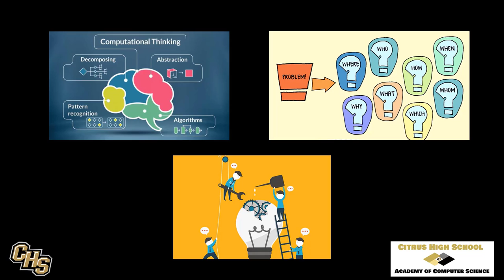Academy Of Computer Science Short 2022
Academy Of Computer Science Short Promo 2022